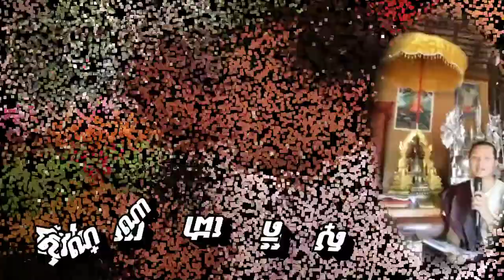កុំបួសបន្លំគេ ស្មូតដោយ ពុទ្ធា សុវណ្ណា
សូមអរគុណចំពោះការចូលទស្សនាវីដេអូនៅក្នុងឆានែលរបស់ខ្ញុំ
សូមជូនពរពុកម៉ែបងប្អូនទាំងអស់គ្នាមានសុខភាពល្អគ្រប់គ្នា។សូមអរគុណ